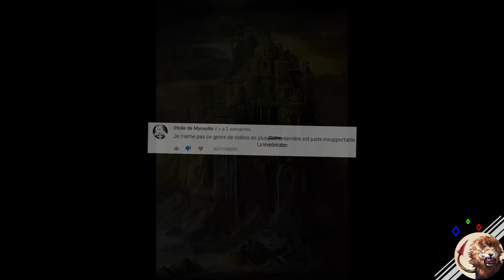#03-L'hydre de Lerne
Comme vous l'aviez choisis dans le dernier versus,  l'hydre de lerne est la troisième de nos créature mystiques.
Il n'y en aura d'ailleurs pas pour la prochaine vidéo de ce type car je vous en réserve une personnellement.